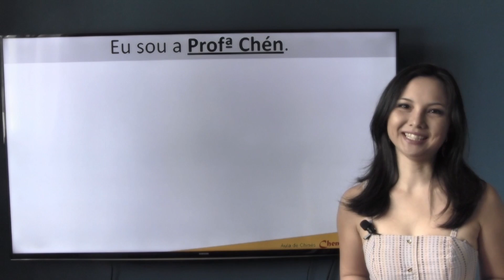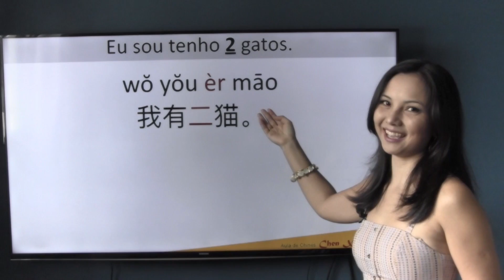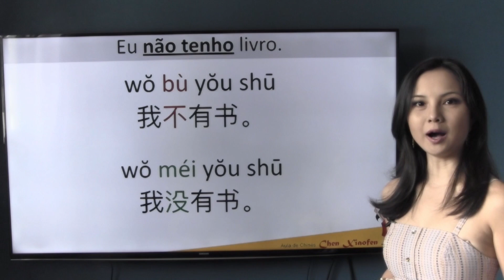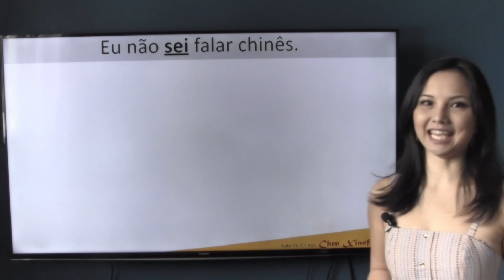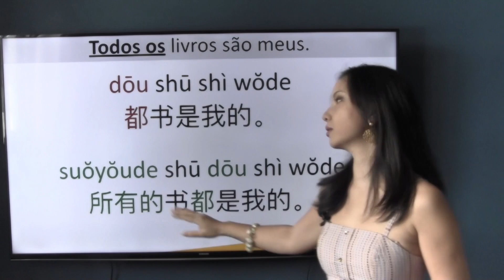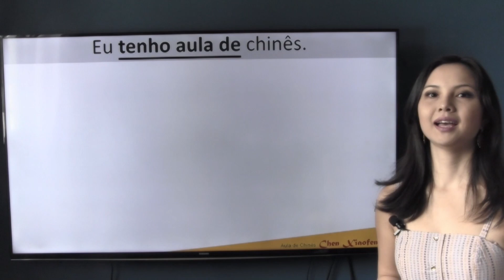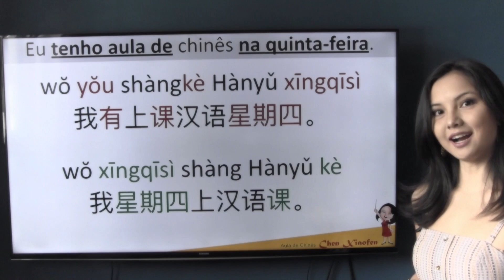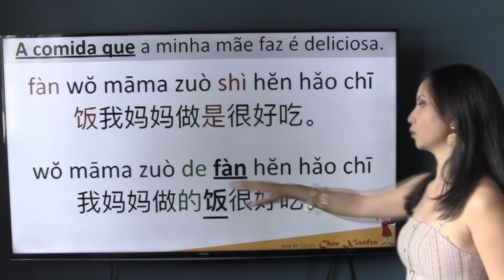ERROS gramaticais dos alunos no CHINÊS | PROFESSORA CHEN XIAOFEN